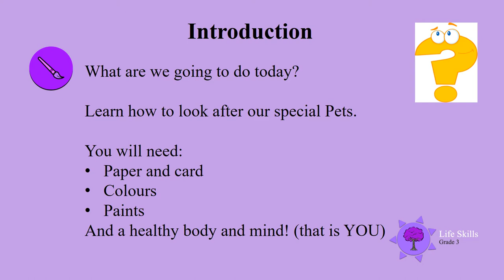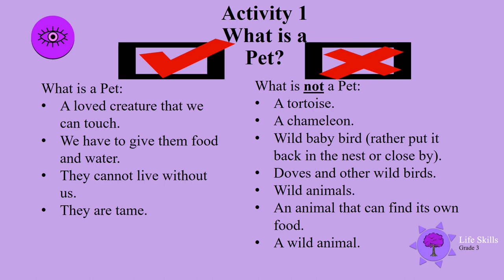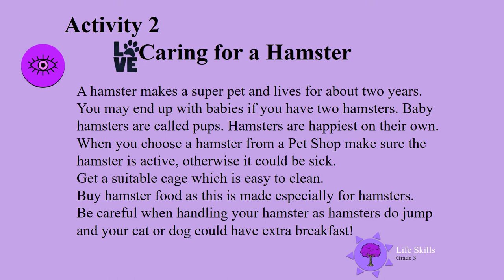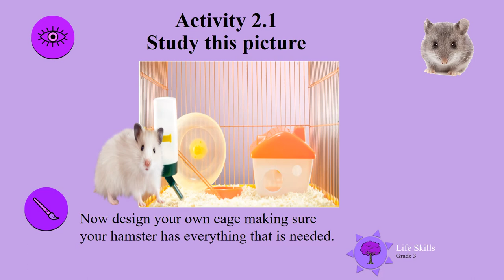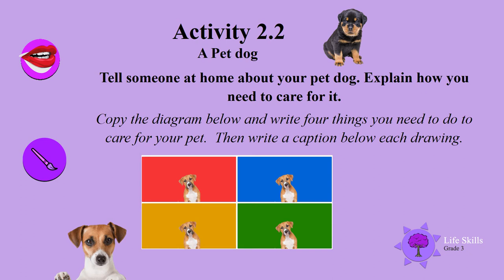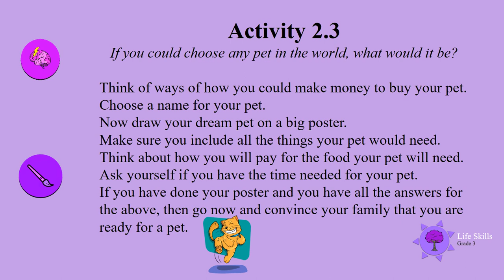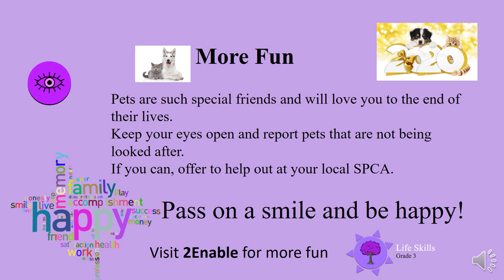Care of a Pet UNI D17 Gr3 LS